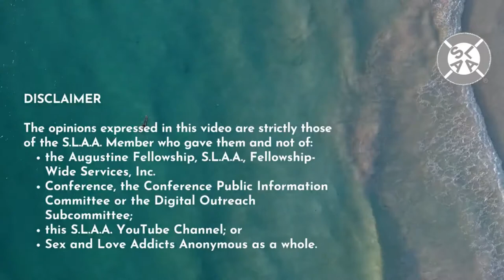Men Speakers: What is the HOW Program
Extract from the SLAA 2020 Victorian Convention.  ​

This Channel does not speak for all of SLAA & is not an official website of The Augustine Fellowship, S.L.A.A., Fellowship-Wide Services, Inc (FWS). Our purpose is to provide anonymous means to share member experience, strength & hope how we recover from sex and love addiction

to find out more about SLAA, buy literature, donate and find a meeting ​​​​​
To contribute recordings by your Group, Intergroup or SLAA Event and/or join our team of volunteers, contact our Digital Outreach Subcommittee via the CPIC @

All the footage in this video was filmed at and around Sydney, New South Wales, Australia.  Our Subcommittee's heartfelt gratitude to our Speaker and the Victorian Intergroup for sharing this recording with the worldwide fellowship under part 14 of the current SLAA Suggestions for Public Outreach.

You can find the Suggestions document on the FWS